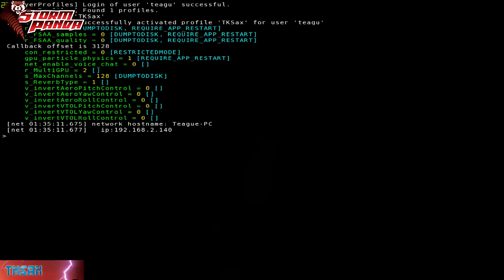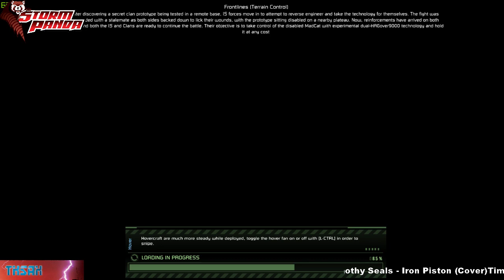Going Live with some More Mechwarrior:Living Legends 0.8.5 Released today